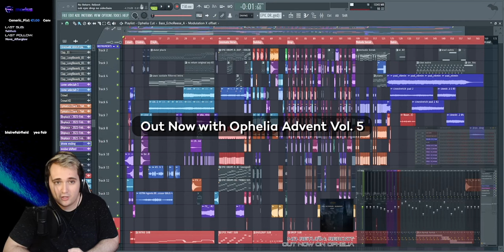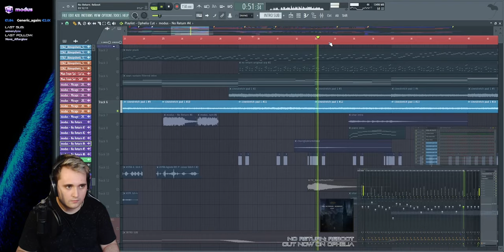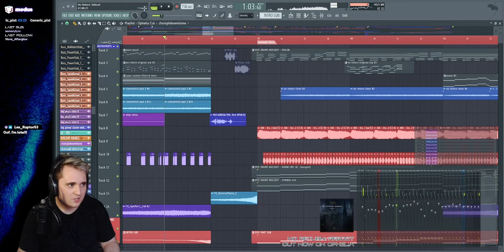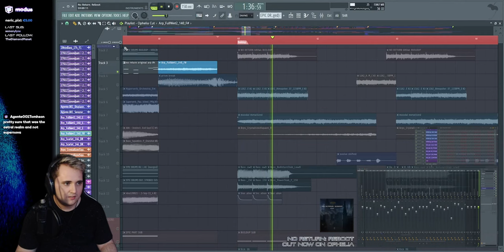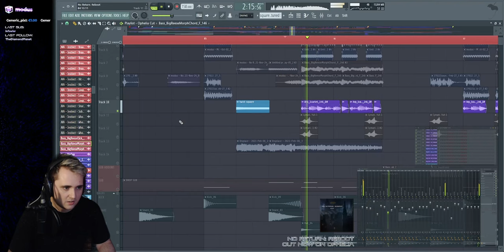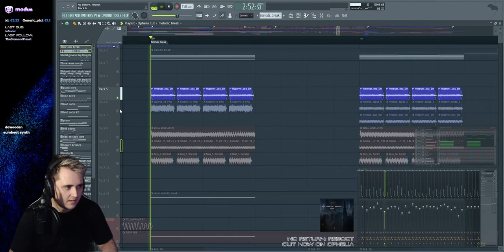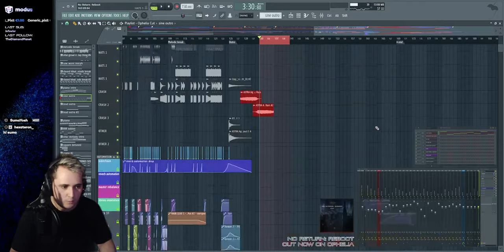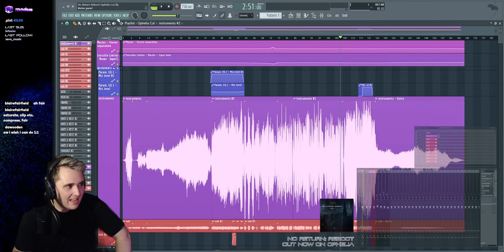HOW TO MAKE A UKF EXCLUSIVE - No Return Reboot Project Walkthrough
Hey there! Here's the full replay of the complete project deep dive I did of "No Return: Reboot" on Aug. 27th over on Twitch, after coming back from a 2-week summer break.

I went over the backstory of how it was conceived and submitted to Ophelia, the callbacks to the original No Return and subtle ties to the New Year Protocol Series, the power of building a library of your own samples for use later, and then walking you through both the production and mastering projects in FL Studio.

Timestamps:
0:00 Initial Thoughts/Backstory
4:21 Intro
14:46 Verse
27:29 Orchestral Section
38:20 Buildup
46:04 Drop
1:10:40 Outro
1:14:38 Ophelia Cut vs Original Cut
1:18:20 Mastering
1:28:38 Final Thoughts